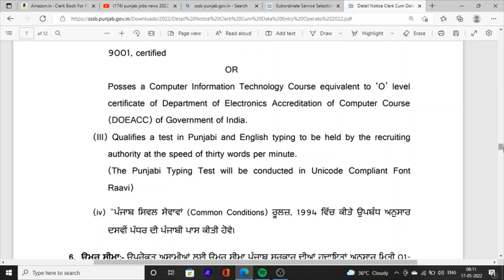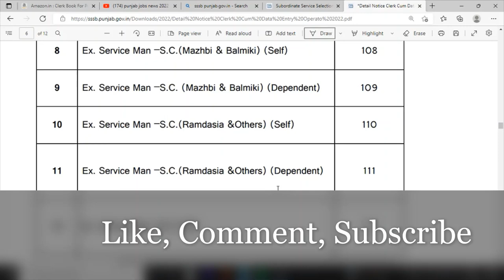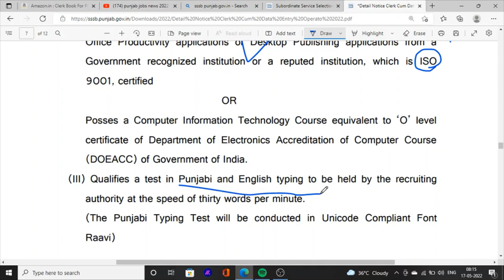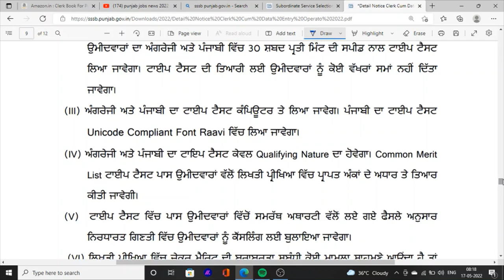Clerk Cum Data Operator Jobs In Punjab | Jobs Recruitment SSSB Clerk 2022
Hello Friends This is a Informative Channel and This Video is Full Information About
Latest Jobs News In Punjab
sssb clerk cum data operator jobs vacancies in punjab 2022
clerk jobs news sssb board 2022
punjab goct jobs news update, punjab jobs latest detailed Notification Recruitment 2022
Punjab Jobs Information sarkari jobs news punjab jobs news 2022 clerk jobs information 2022 sssb punjab clerk cum data operator jobs vacancies 2022